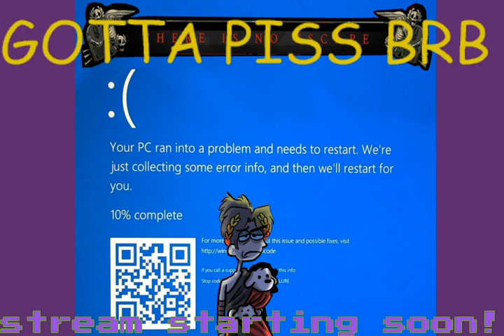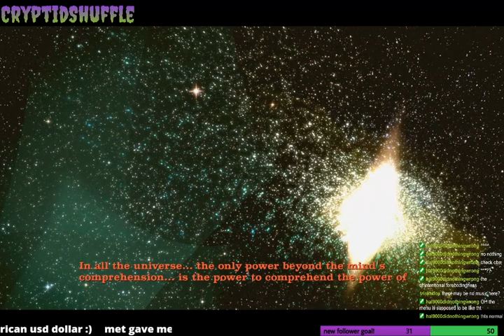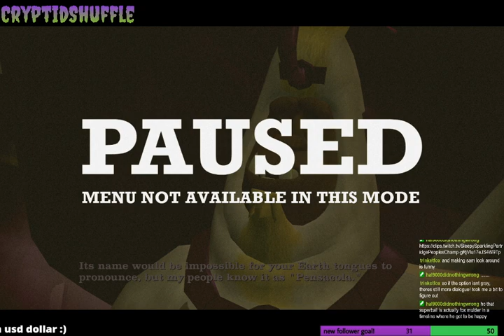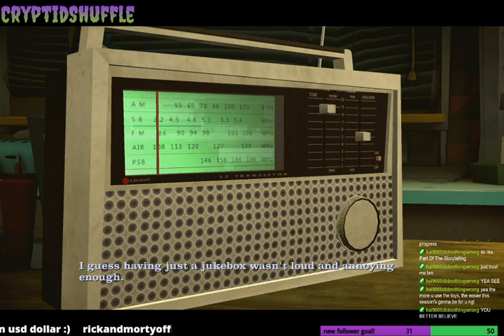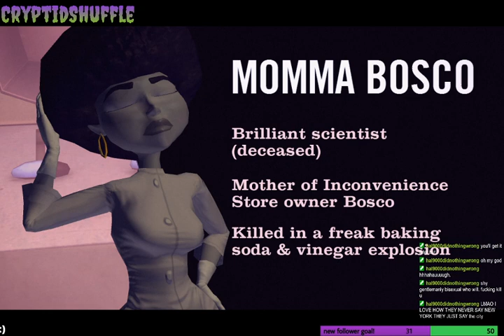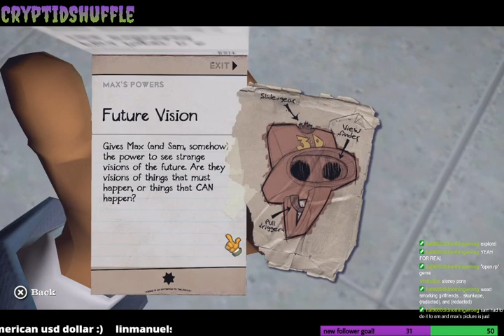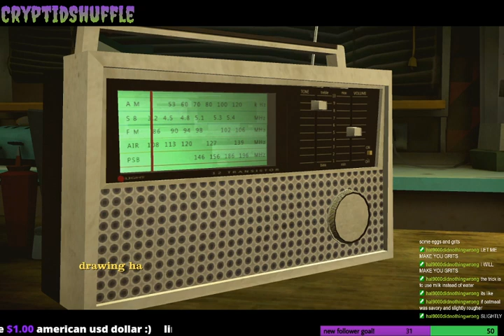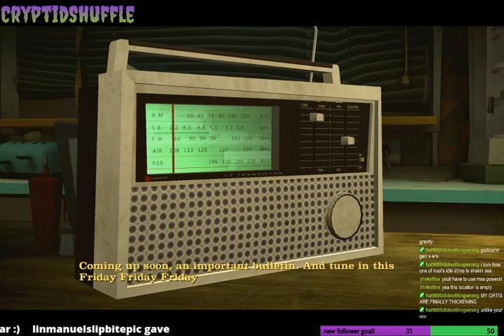sam and max go to the penis zone (sam & max: 301 part 1)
god this one is so long i had to split into two parts. mostly getting used to the wildly different mechanics lol